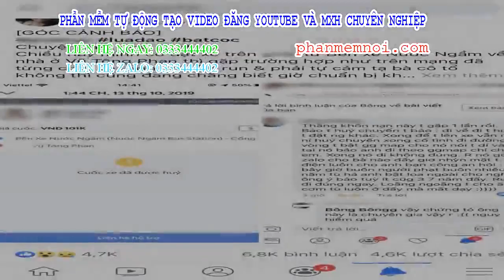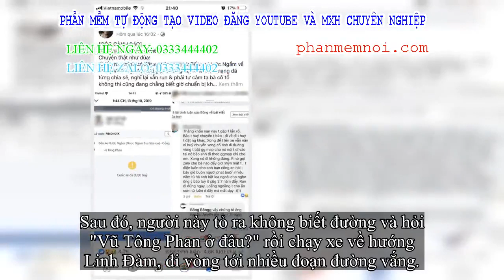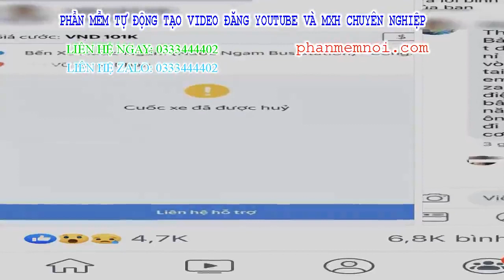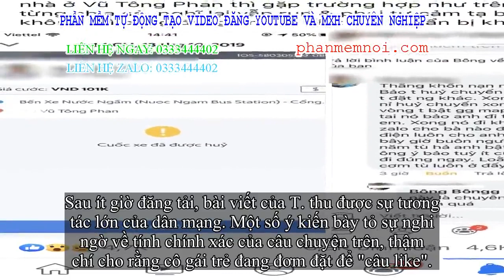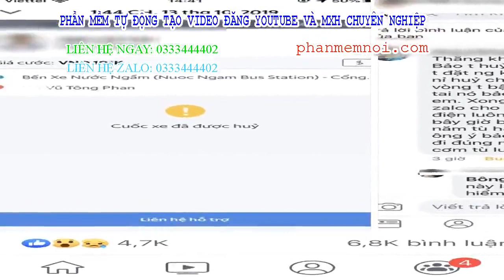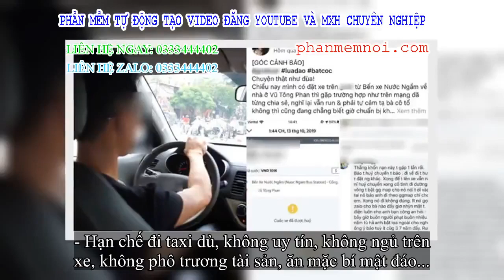✅ Cô gái tố tài xế xe công nghệ có hành vi bất chính và pha thoát hiểm phút chót đầy thông minh